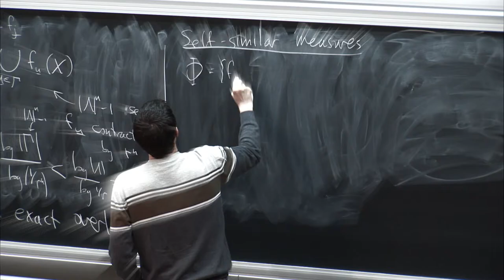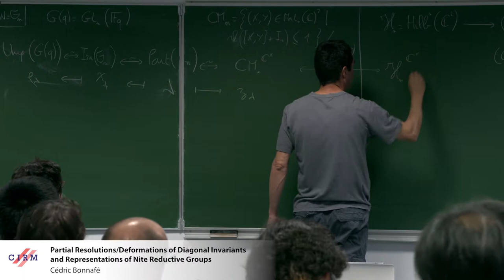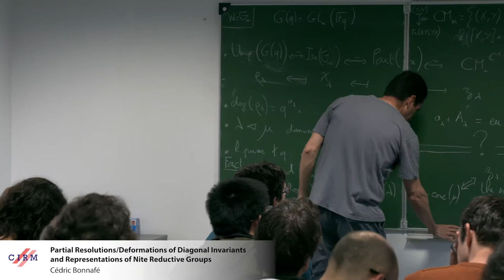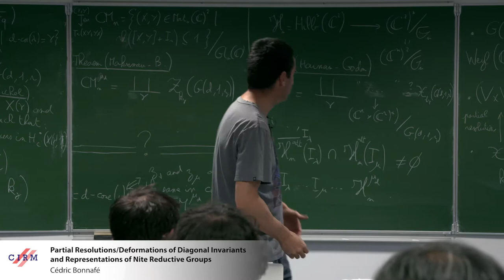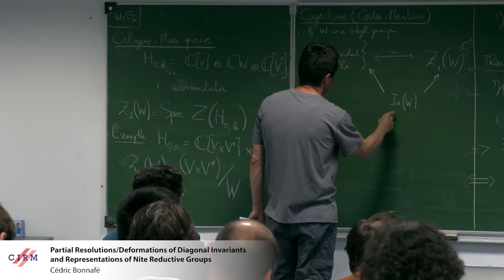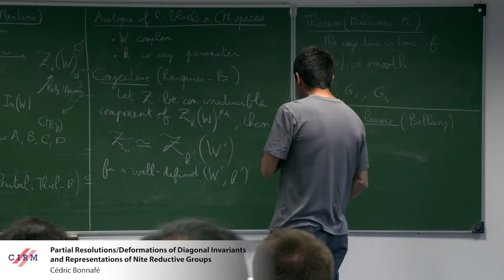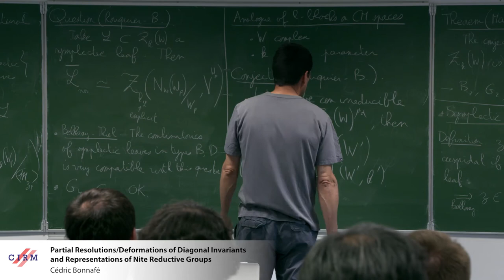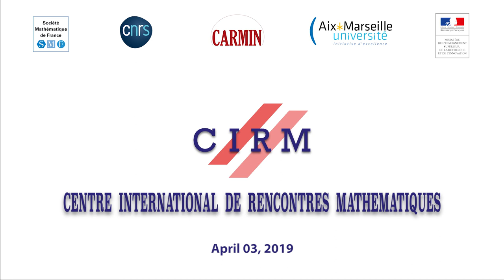Cédric Bonnafé: Partial resolutions/deformations of diagonal invariants and representations of...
Title: Partial resolutions/deformations of diagonal invariants and representations of finite reductive groups

Abstract: We present here a bunch of questions (but almost no answers...) about partial resolutions/deformations of varieties of the form (V×V∗)/W, where W is a complex reflection groups, which are inspired by analogies with the representation theory of finite reductive groups.
Joint work with Raphaël Rouquier.

Recording during the meeting "Symplectic Representation Theory" the April 3, 2019 at the Centre International de Rencontres Mathématiques (Marseille, France)

Find this video and other talks given by worldwide mathematicians on CIRM's Audiovisual Mathematics Library And discover all its functionalities